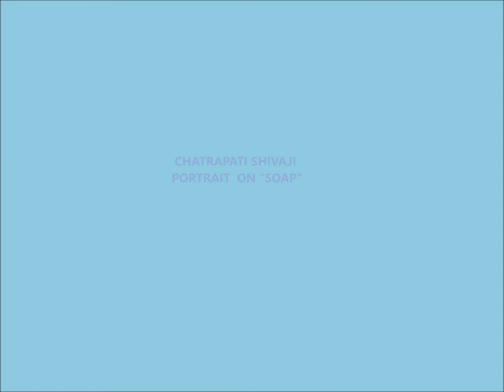CHATRAPATI SHIVAJI PORTRAIT WITH "SOAP" BY SREE RAMULU